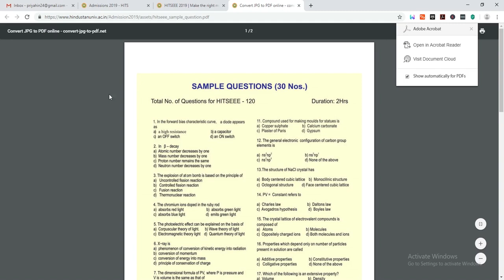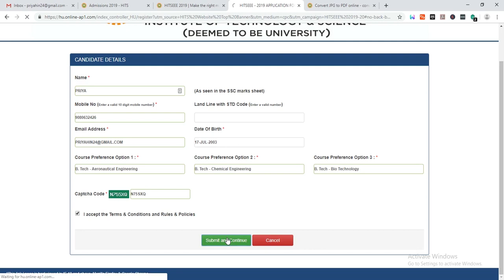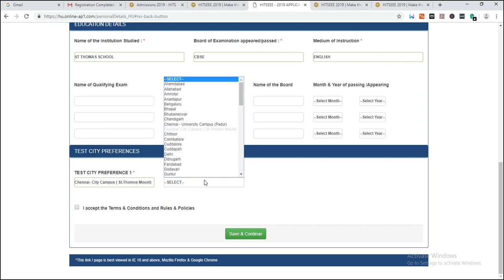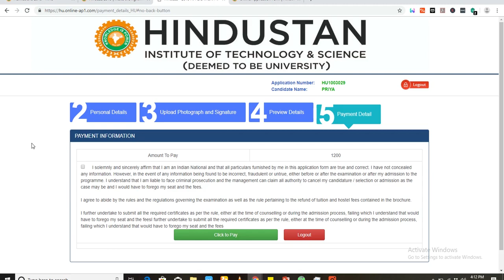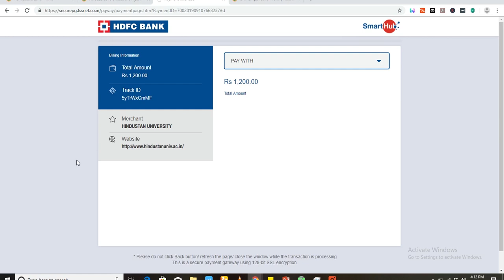Registration for HITSEEE Entrance Exam